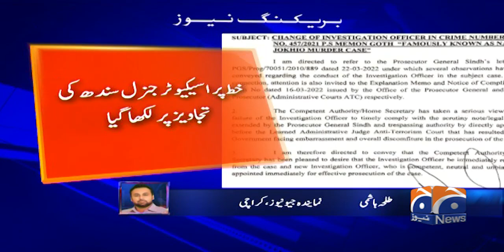Breaking News: Who asked to change the investigating officer of Nazim Jokhio murder case? | Sindh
Breaking News: Who asked to change the investigating officer of Nazim Jokhio murder case? | Sindh | Chief Minister Sindh Murad Ali Shah | National Assembly | IG Sindh | Sheikh Rasheed Ahmed | 31st March 2022